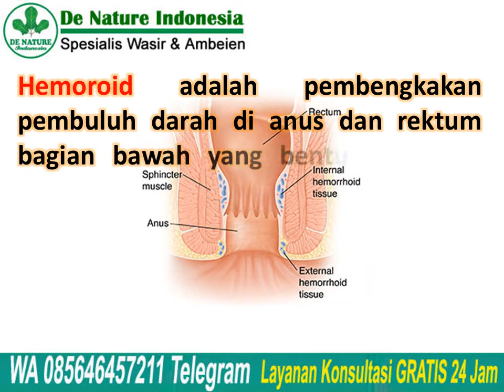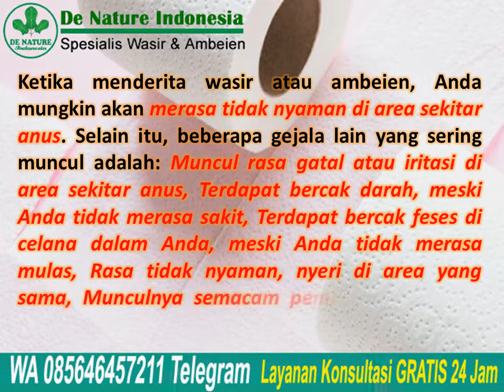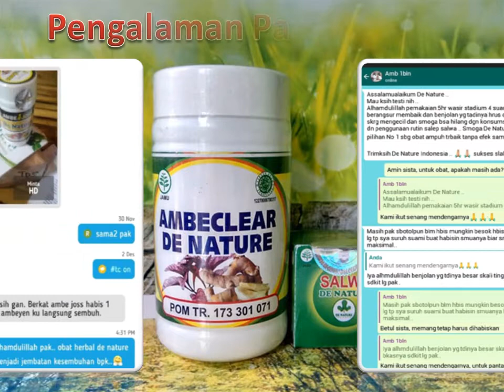Apa Perbedaan Wasir dan Ambeien? Ini Penjelasannya | AMBEClear Obat Wasir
Apa Perbedaan Wasir dan Ambeien? Ini Penjelasannya | AMBEClear Obat Wasir - Ada sebagian orang yang menyebut munculnya semacam daging tumbuh di anus merupakan penyakit ambeien, tapi tidak sedikit juga yang mengatakannya sebagai wasir. Sebetulnya, adakah perbedaan wasir dan ambeien ini?

Dalam dunia medis, sebetulnya tidak ada perbedaan wasir dan ambeien. Keduanya merupakan istilah awam yang diberikan untuk menyebut masalah kesehatan yang dinamakan hemoroid.

Hemoroid adalah pembengkakan pembuluh darah di anus dan rektum bagian bawah yang bentuknya mirip dengan varises. Wasir dapat berkembang di dalam rektum (wasir internal) atau di bawah kulit di sekitar anus (wasir eksternal).

Konsultasi & Pemesanan
Kontak:
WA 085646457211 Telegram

Semoga bermanfaat.

Semoga bermanfaat.